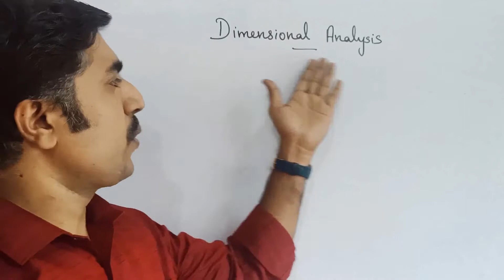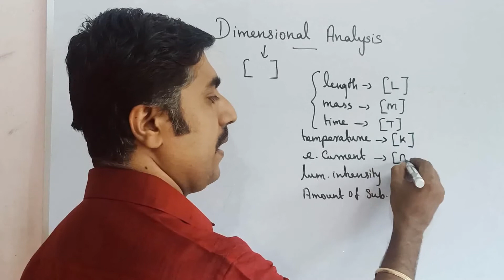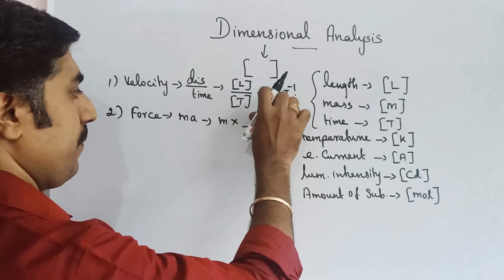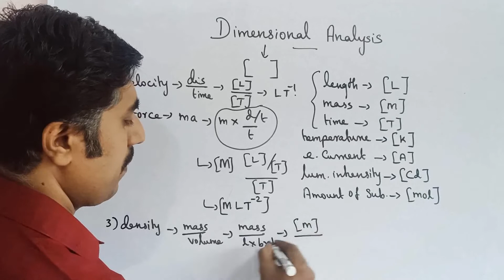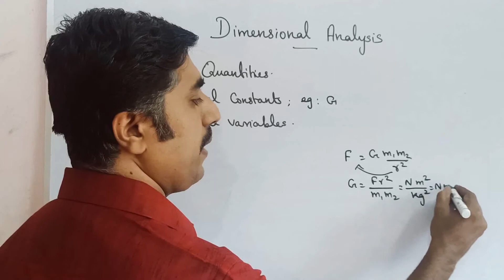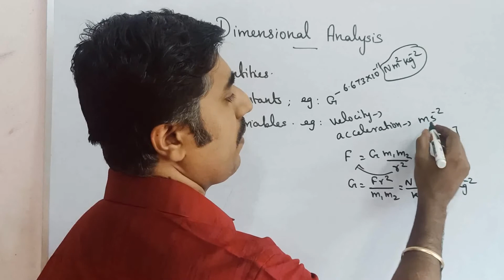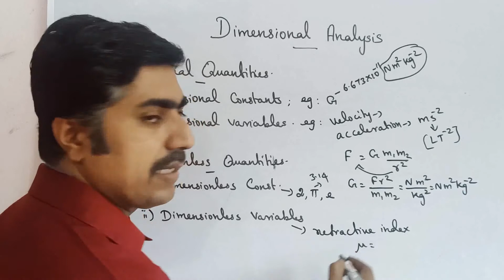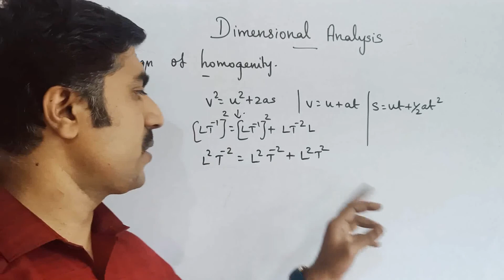IIT - JEE / NEET Physics ||Units & Dimensions || Day 3 || STD 11 Physics || sky physics ||Tamil